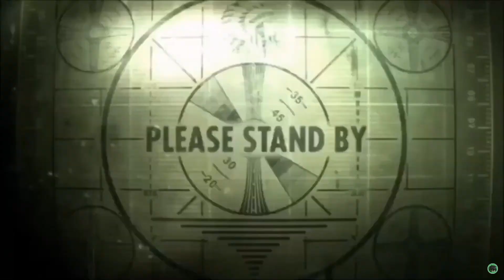AKU JADI PETERNAK LELE DEMI MEMBAYAR HUTANG TAPI ADA BOCIL MERESAHKAN WOI - Aku si peternak lele #2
Hayo lanjut lagi gak nih kira-kira ? Tembus 500 like gas lanjut deh hehe

INTRO TERBARU